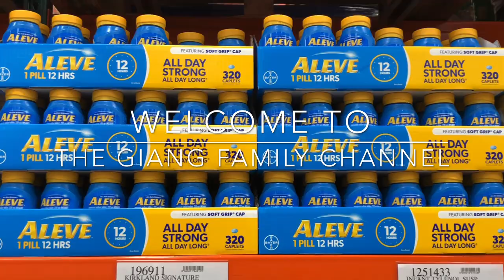103💊Thuốc giảm đau không cần toa và những điều bạn nên biết/ OTC pain medications.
Những thuốc giảm đau không cần toa bác sĩ, những điều bạn nên biết trước khi uống. OTC medications and important informations you need to know.